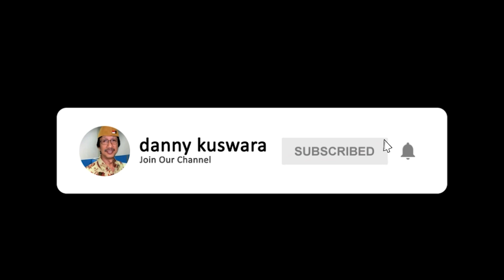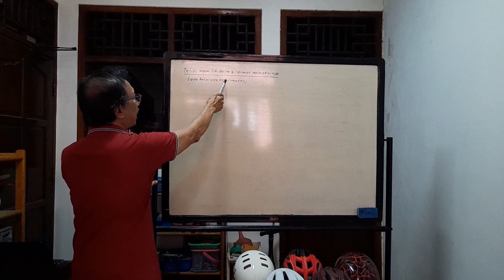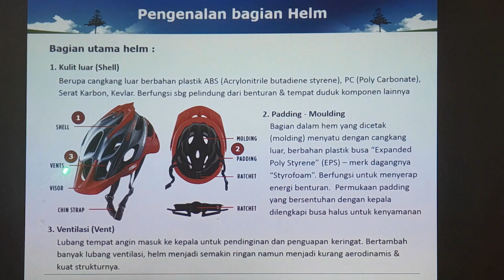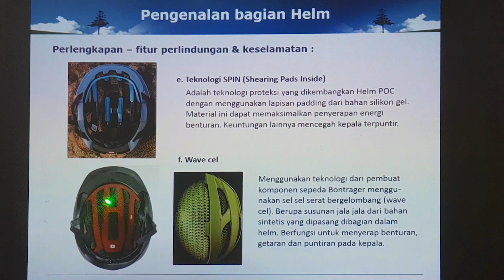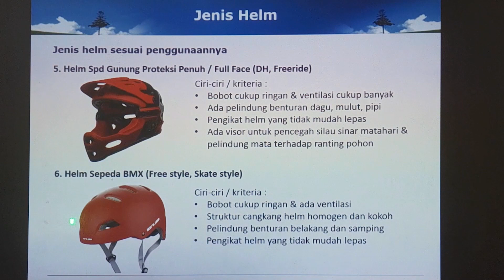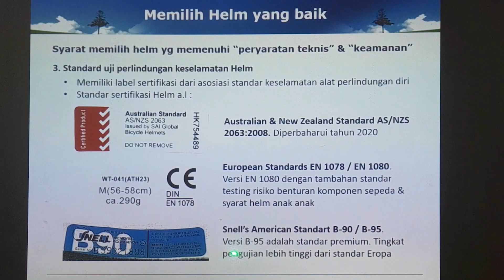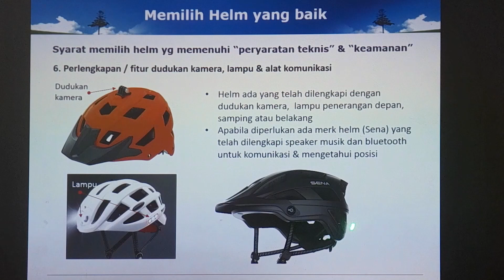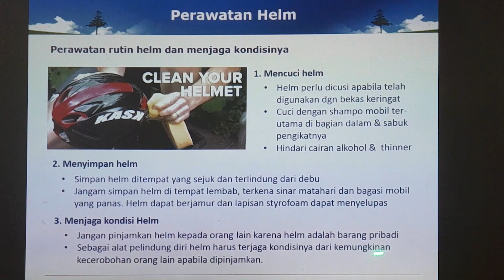Memilih helm sepeda dengan fitur pengamanan ekstra (ada helm ada keselamatan ! )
PEGOWES DI INDONESIA PADA UMUMNYA MEMAKAI HELM SAAT BERSEPEDA DENGAN KESADARAN AKAN PENTINGNYA KESELAMATAN, BAGAIMANA MEMILIH HELM YANG BAIK SEBAGAI JAMINAN KESELAMATANNYA ?

Sebelum tahun 1980, pegowes di Indonesia jarang yang menggunakan helm.  Pemakaian helm mulai banyak terlihat setelah booming sepeda MTB merk Federal yang dimulai pada tahun 1986. Bersamaan  dengan kegemaran baru bersepeda lintas alam pada masa itu, kewajiban menggunakan helm telah menjadi kesadaran pegowes untuk keselamatan bersepeda.  Pabrik Federal telah ikut mendorong perkembangan pemakaian helm yang digunakan para pegowes lintas alam, karena produksi terbanyaknya berjenis MTB

Saat ini pegowes dimanjakan oleh banyaknya pilihan jenis sepeda yang dapat digunakan keberbagai medan tempuh yang digemari.  Dengan variasi medan tersebut, pabrik helm juga telah membuat jenis helm yang cocok untuk setiap jenis medan perjalanan. Pada sebagian produk helm ada yang telah dilengkapi fitur keselamatan terbaru dan perangkat komunikasi bluetooth.

Untuk memudahkan pegowes menentukan pilihan jenis dan spesifikasi helm yang dibutuhkan, danny’s bike mengajak teman teman semua memahami aspek aspek penting mengenai helm.  Dengan memilih helm yang tepat dan cermat memakainya, kita telah memilih nilai 90% dari probabilitas keselamatan di perjalanan.

Selamat menyaksikan !

PERLENGKAPAN KESELAMATAN PADA SEPEDA DAN PEGOWES :

A. SEPEDA MEMILIKI PERLENGKAPAN STANDAR KESELAMATAN DAN LAIK JALAN
1. Reflektor mata kucing putih dimuka & merah dibelakang
2. Reflektor mata kucing kuning pada pedal
3. Lampu depan dan belakang untuk pengendaraan malam hari
4. Kaca spion minimal 1 unit disebelah kanan stang
5. Bel dengan bunyi khas sebagai tanda kendaraan sepeda
6. Speedometer / Komputer sepeda untuk kontrol kecepatan dan denyut jantung (heart rate)
7. Semua komponen sepeda berfungsi baik dan rem teruji pakem

PEGOWES MEMAKAI PERLENGKAPAN STANDAR KESELAMATAN

1. Helm, sarung tangan, kacamata anti debu dan sepatu
2. Pelindung sengatan matahari & anti debu (buff)
3. Pelindung lutut dan siku (khusus pegowes DH dan AM)
4. Gelang informasi indentitas diri dan golongan darah

PERILAKU UTAMA KESELAMATAN BERSEPEDA

1. Memahami karakteristik sepeda yang dikendarai (terkait kemampuan pengendalian sepeda)
2. Fokus pada pandangan kedepan, hindari menoleh kekiri-kekanan yang tidak terkait lalu lintas
3. Kedua telapak tangan selalu memegang stang dengan jemari siap melakukan pengereman (sesaat berlepas tangan 1 stang pun sangat berisiko terjatuh)
4. Berjalan selalu dipinggir kiri, hindari perubahan jalur mendadak tanpa aba aba gerakan tangan
5. Memberikan tanda gerakan tangan saat melintas simpang jalan atau berbelok dengan memperhatikan lalu lintas dibelakang.
6. Menghidupkan lampu depan dan belakang saat bersepeda dimalam hari (lampu depan menyorot tanpa kedip, lampu belakang boleh dengan kedip)
7. Ekstra hati hati melalui jalan raya menurun / berbelok dikondisi hujan (daya cengkeraman ban dan pengereman berkurang).
8. Menuntun sepeda pada medan lintas alam yang sulit dilalui dan berisiko jatuh / tergelincir (jalan berbatu split kasar, tanah berlumpur, turunan tajam berlumut)
9. Hindari memacu sepeda melebih kecepatan atau kemampuan kendali yang biasa dilakukan sendiri (tidak mengikuti ritmik pegowes lainnya).
10. Beristirahat apabila tubuh terasa lelah dengan mengkonsumsi minuman/makanan berenergi (refleks dan kemampuan kendali menurun saat tubuh lelah)
11. Bersikap sopan dan sabar dijalan, selalu mematuhi peraturan lalu lintas
12. Berdoa setiap memulai perjalanan dan bersyukur setiap tiba ditempat tujuan